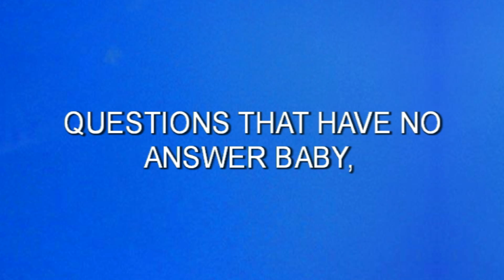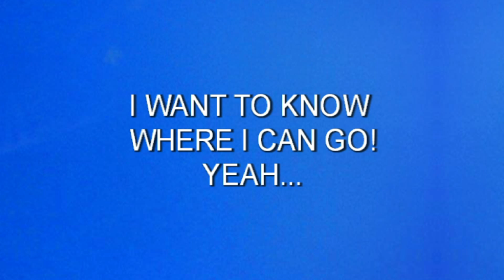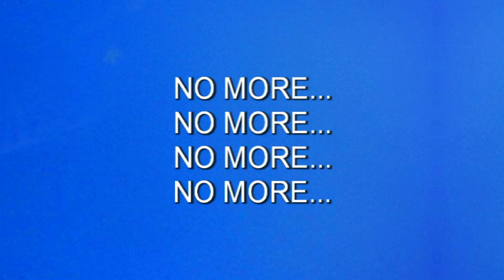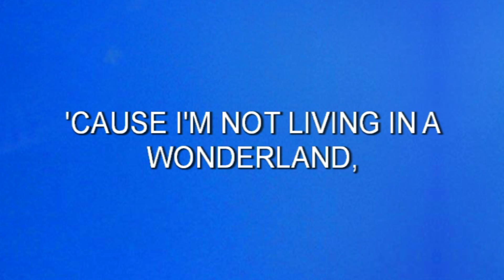The Tommy Fiammenghi Band - "Wonderland"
"Wonderland", a song from the album "Three" (Maxstorm Records 2016). Lyric video